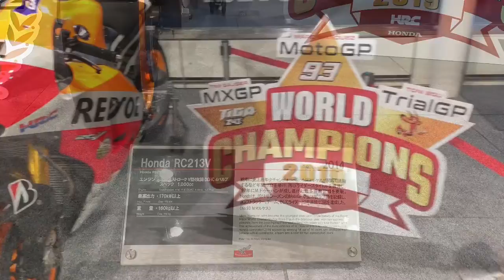ホンダが2019年世界選手権【MotoGP/MxGP/TrialGP】の最高峰でライダー・チャンピオンを獲得！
ホンダが、FIM※が統括する世界選手権の主要カテゴリーである、ロードレース、モトクロス、トライアルの最高峰クラスで、2019年のライダー・チャンピオンを獲得しました。

FIMロードレース世界選手権MotoGPクラスでマルク・マルケス選手（Repsol Honda Team）
FIMモトクロス世界選手権MXGPクラスでkティム・ガイザー選手（Team HRC）
FIMトライアル世界選手権TrialGPクラスでトニー・ボウ選手（Repsol Honda Team）

2016に続く2度目の快挙となる